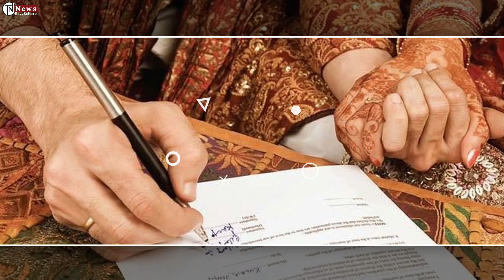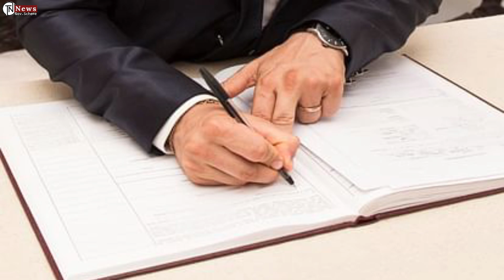மத்திய அரசின் திருமண உதவிதொகை...ரூ.2, 50,000/- பெறலாம்...!!Pm Modi marriage Subsidy scheme |TN News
மத்திய அரசின் திருமண உதவித்தொகை
 ரூ.2, 50,000/- பெறலாம்...!!Pm Modi marriage Subsidy scheme |TN News